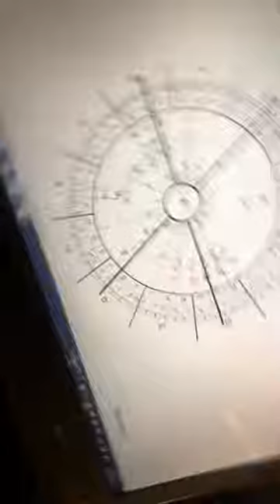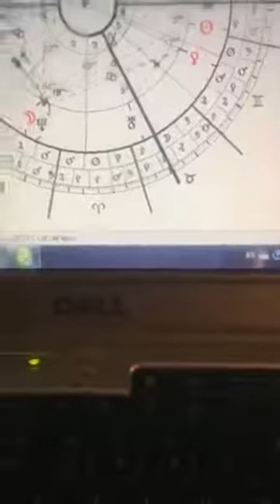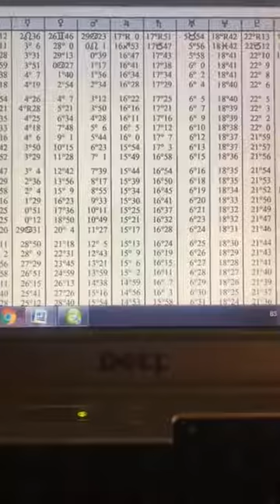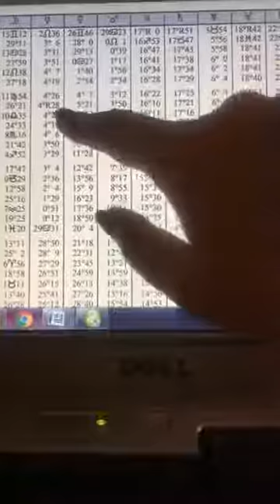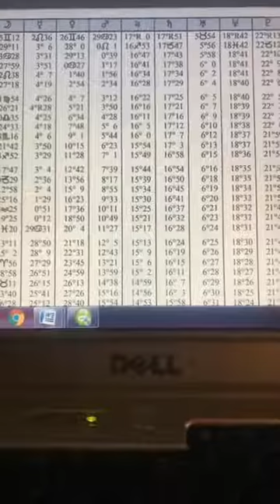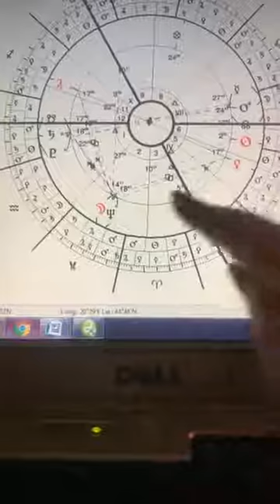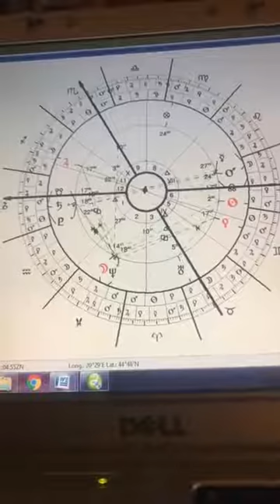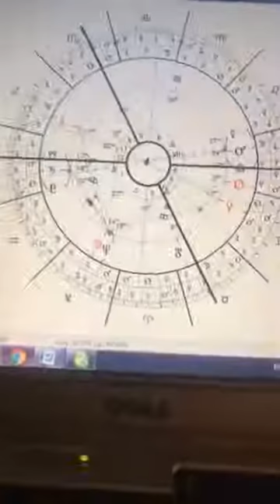Tranziti planeta za jul 2019 godine astrolog Jovana LG Bogoslovov